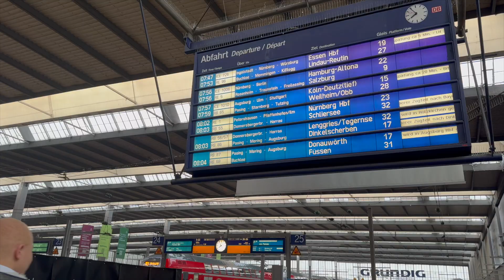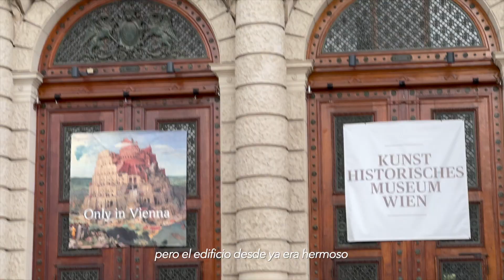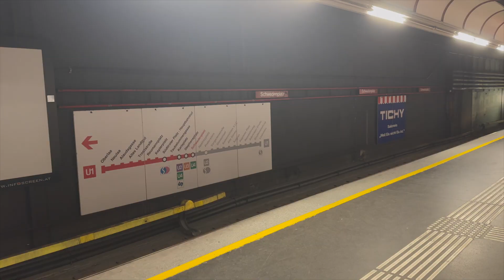celebrando mis 27 años en Viena Austria | Mi Vida en Munich temp.6 ep.5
Gracias por ser parte de mi historia! No saben lo felíz que sus mensajes y comentarios me hacen, gracias por ser la comunidad más bonita que me pudo haber tocado. Les mando una apachurre a la distancia 💘